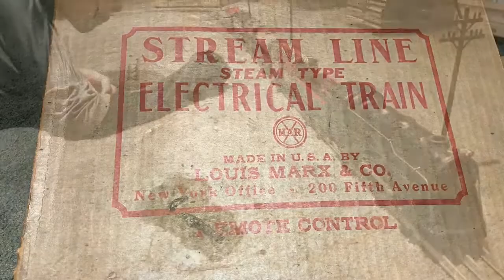Stream Line Steam Type Electrical Train